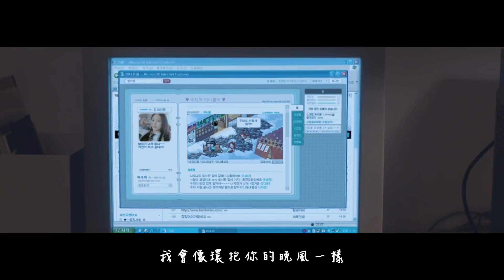【MV繁中字】 NC.A(앤씨아)- Awesome Breeze(밤바람)